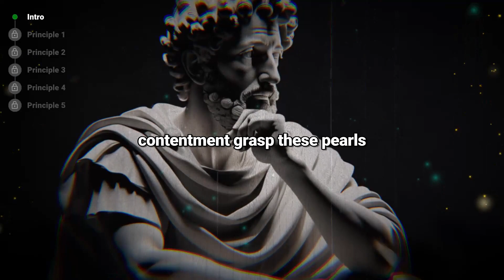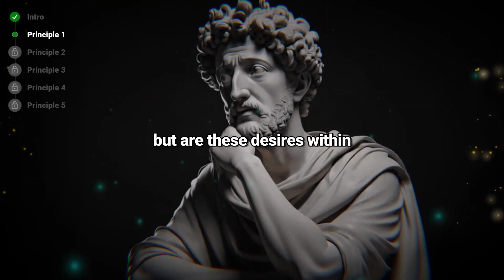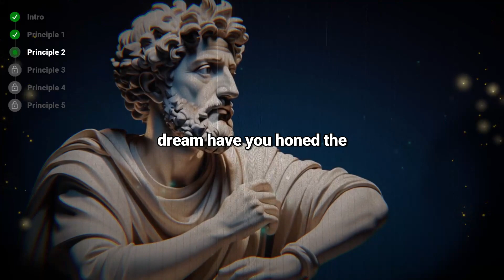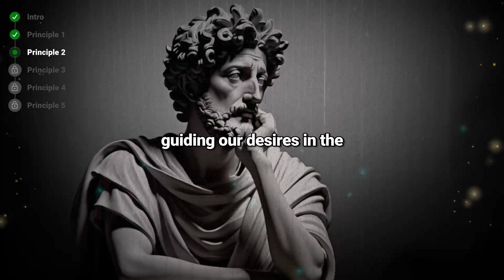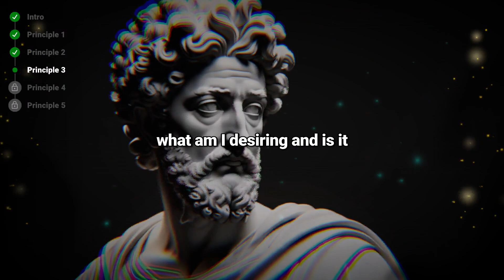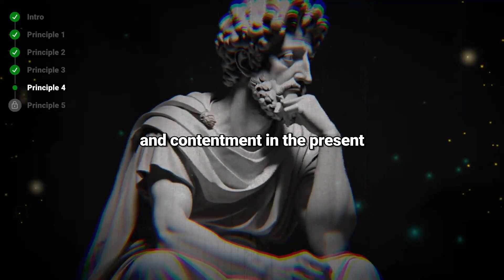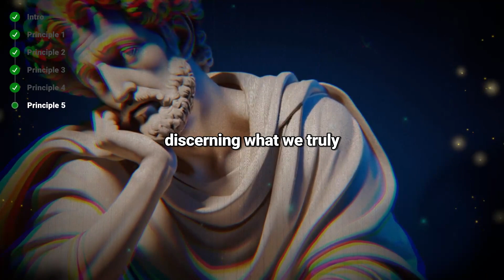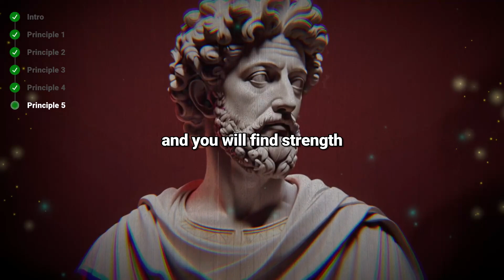You Don’t Deserve What You Want❓Rewire Your Thinking (NOW) with Stoic Philosophy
"🔥Welcome to our latest video🚀! Dive deep into the world of Stoicism with this enlightening discussion🎯. Discover 5 transformative Stoic principles💡, including Acceptance and Surrender, Rationality and Logic, Virtue as the Highest Good, Recognizing Life's Impermanence, and Emotion Control🧘‍♂️.

00:00:00 || Welcome ||
00:01:03 || Principle 1 ||
00:04:20 || Principle 2 ||
00:07:07 || Principle 3 ||
00:10:22 || Principle 4 ||
00:13:00 || Principle 5 ||

💪Uncover why you may not always deserve what you want and how Stoicism points to a more balanced, rational approach to desires and life in general. This video is an absolute must-watch👀 for everyone looking to find contentment and peace🕊️ in the reality of their everyday lives.

💼Whether you're a hard-working professional, a busy parent, or simply someone searching for more meaning and less stress in your life, this video has valuable insights for you!💗 Understand the impermanent nature of desires and learn to control your emotions.

🌍Join us on this enlightening journey and explore how Stoicism can lead to a more contented, virtuous life⭐.

Stoicism PersonalDevelopment MentalWellness Philosophy Virtue EmotionControl Life'sImpermanence.

Remember, it's not about what we want, but what we deserve. See you on the other side!🙏💖